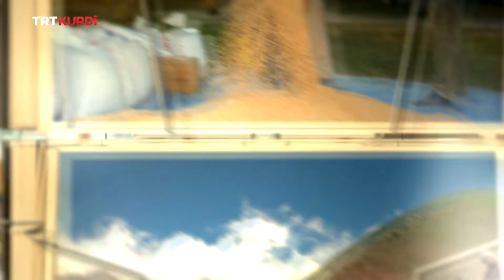RÛBAR (NEHİR) BEŞA 113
Rûbar 113

Rêwîtiya Rûbar ya ji bo ku çand û kevneşopiya Kurdan bîne ser ekrana we dewam dike. Rûbar di vê beşê de li gundê Pîran (Doğanyurt) yê Hakkari'yê ye. Çand, huner û taybetmendiyên dawetên vî gundî di vê beşê de ne@trtkurdi